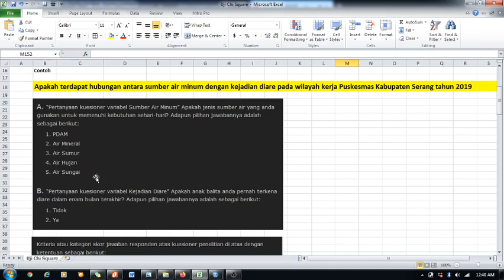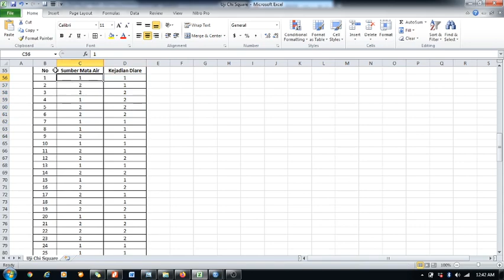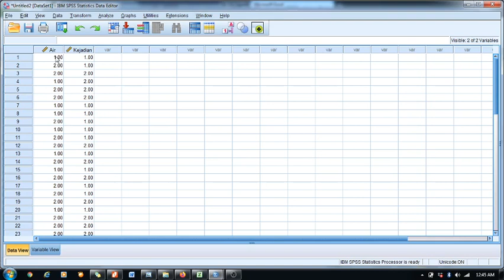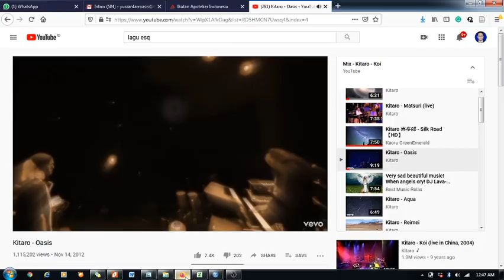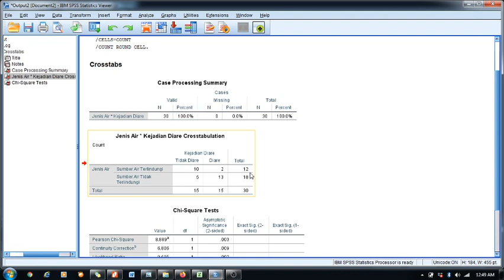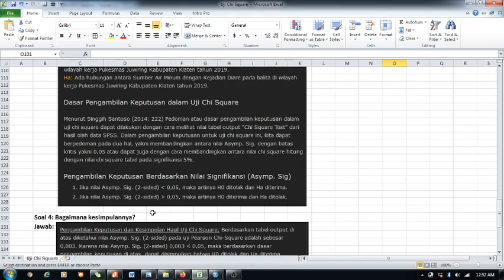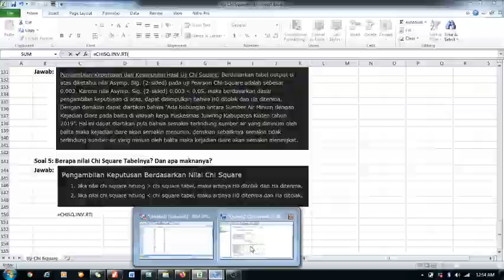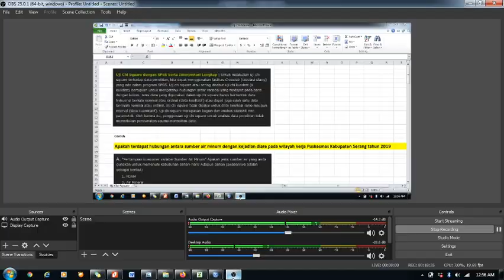Uji Chi Square SPSS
Khusus Internal STIKes Salsabila Serang